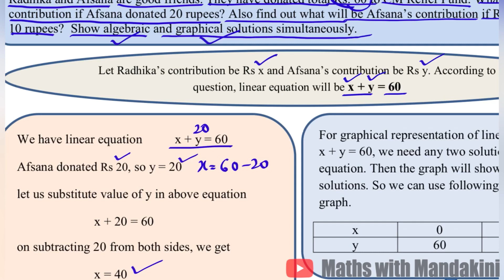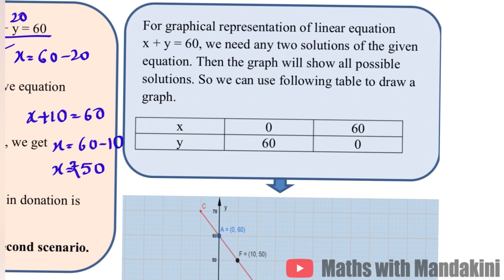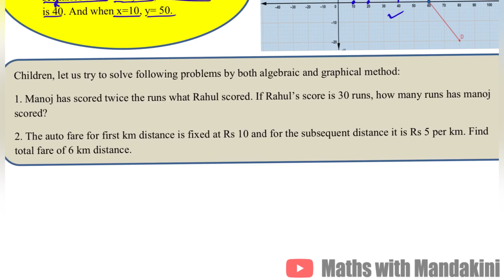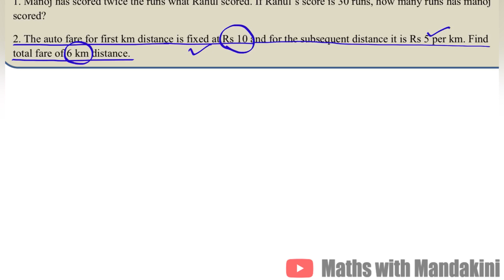DOE Class-9 Math Worksheet-22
Linear equations from real life